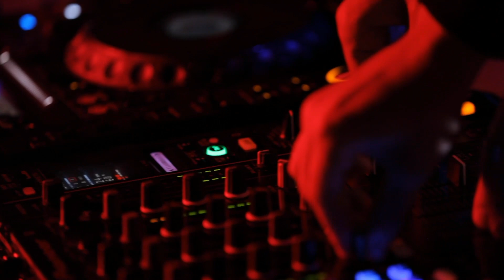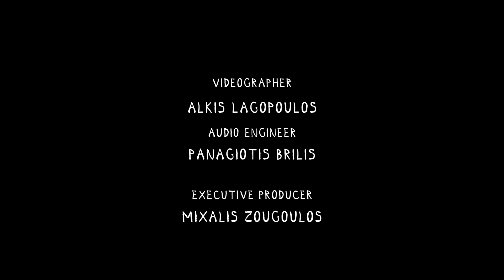Reign of Time | Dozen Sets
Reign of Time playing an exclusive DJ Set from Agioi Asomatoi, in Penteli for Dozen Minds.
We introduce you to a new show in our channel, the DozenSets.

Stavros Tsiapos and Dimitris Petrichos created the music duo Reign of Time in Athens in 2015. Their techno sets are ecstatic, driving you into a timeless trip and giving the impression that music reigns over time. Their sounds consist of emotional melodic notes with driving basslines and punchy, rolling drums.

Except their shows in Athens, there is a great chance you will spot them telling their musical fairytales in Berlin, the city that they spend half their time. Their gigs in Berlin include frequent shows at mythical clubs like Sisyphos, Rummels Bucht, Anomalie, Ritter Butzke, Kullstatte Keller, Birgit und Bier and others.
They are true pilgrims of music, having served its cause in many places around the world. From dark industrial warehouses in Mongolia and UNESCO protected bathhouses in Moscow to posh Dutch clubs.
On summer 2019 they also performed in one of the most hyped festivals in Germany, Bucht der Träumer.

Having already released their first EP in Society Music Recordings in Italy in 2016, they spend a lot of time in their recording studio looking forward for a new release. Their studio work has been getting great feedback from important names of the scene.

In April 2020 they will exhibit a new side project that they're working on, combining techno and theatre, in cooperation with Athens Conservatoire.

They are founding members of Alt-Grounds community and current residents of Black Hole Athens.

Support the artist, find ReignOfTime here

DOZEN CREW

Τι είναι, τελικά, το Dozen Minds; Μία παρέα ανήσυχων εικοσάχρονων, που παλεύει ενάντια στις αντιξοότητες των καιρών να κάνει όμορφα και ενδιαφέροντα πράγματα.

Η στήριξή σας είναι το μόνο πράγμα που μας δίνει κουράγιο και όρεξη να συνεχίσουμε. Subscribes, shares, likes και comments βοηθάνε πολύ, αν μη τι άλλο...

~ FOR MORE DOZEN MINDS ~